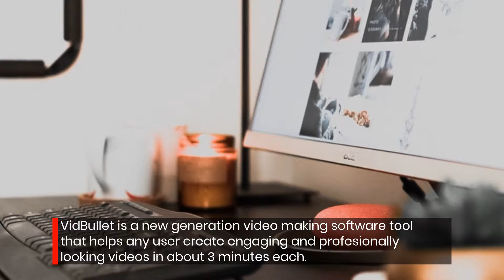VidBullet Automated Software For Creating Professional High-Quality Videos Review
VidBullet is a new generation video making software tool that helps any user create engaging and profesionally looking videos in about 3 minutes each.

Bring your message and ideas to the world with these unique, high-impact videos.

VidBullet features a number of high-quality video making templates that allow you to create stunning, engaging videos from scratch within minutes.

The VidBullet platform is extremely intuitive and helps make the complicated video-making process faster and easier.

If you are watching this video, then VidBullet is already a success.